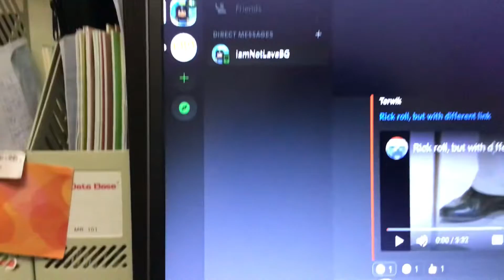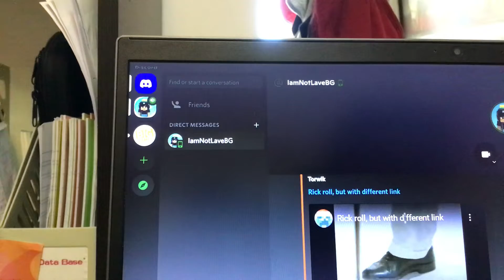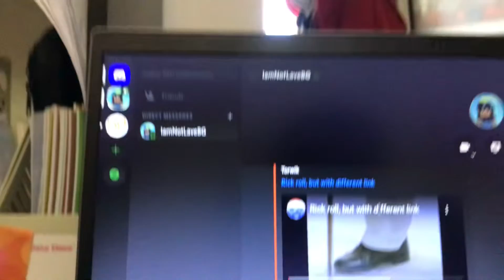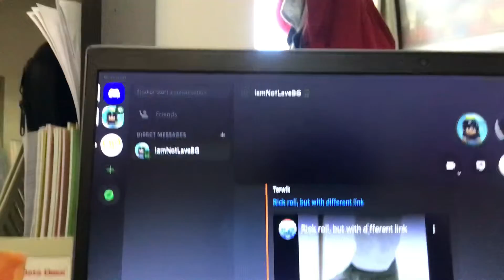My friend rickroll so I try to annoy him